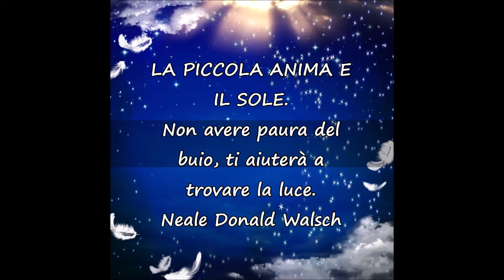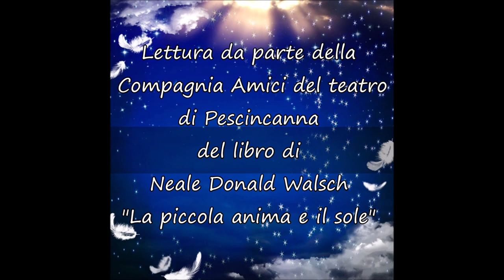La piccola Anima e il Sole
È una lettura del libro di Neale Donald Walsch intitolato appunto “La piccola anima ed il sole”. Adatta a tutti dagli zero ai novantanove anni.
Compagnia Amici del teatro di Pescincanna.

Fonte: libro “La Piccola Anima ed il Sole. Non avere paura del buio, ti aiuterà a trovare la luce. Autore: Neale Donald Walsch. Editore Sperling & Kupfer, 2001